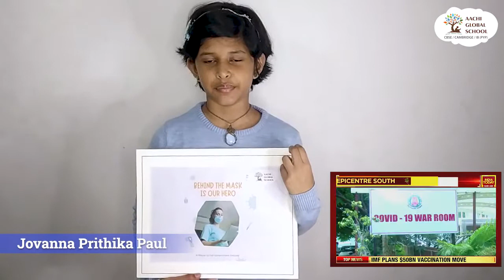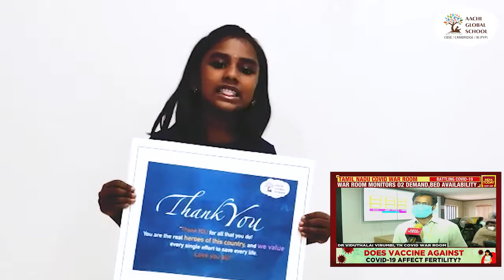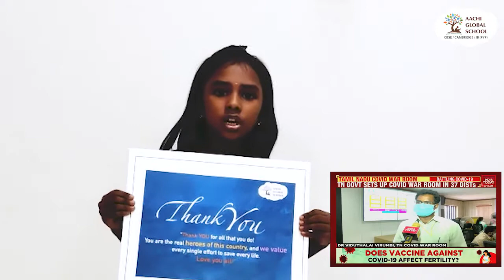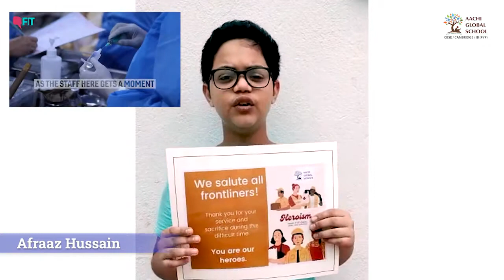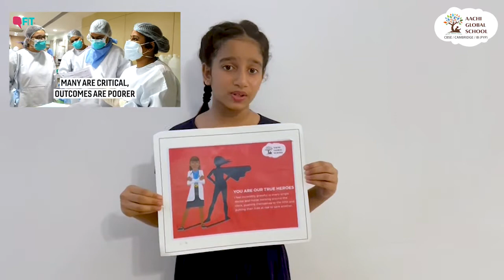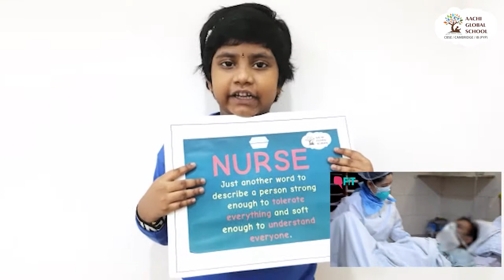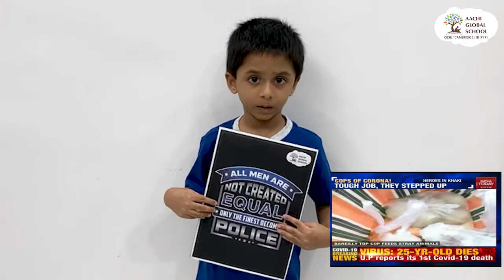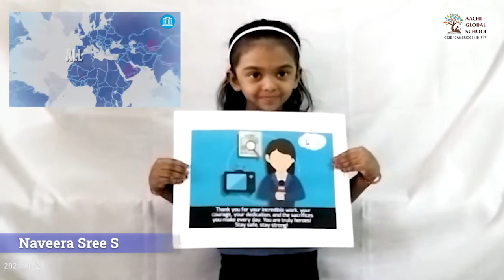A Tribute to the Frontline Warriors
"Being told you're appreciated is one of the simplest and most uplifting things you can hear".
It is time we appreciate the front line warriors who have been toiling tirelessly ever since the pandemic set in. At AGS we leave no stone unturned. The globalites have expressed their gratitude and appreciation for these real time heroes.

Anna Nagar Campus
53-A, Church Street, Thangam Colony, Landmark: Near Emmanuel Church, Anna Nagar West, Chennai – 600040.

Ayyanambakkam Campus
Opp. To S&P Living Space Apartment (20 Mins from Anna Nagar)
Landmark: S.No.310, Keel Ayanambakkam, Maduravoyal Taluk, Chennai – 600095.